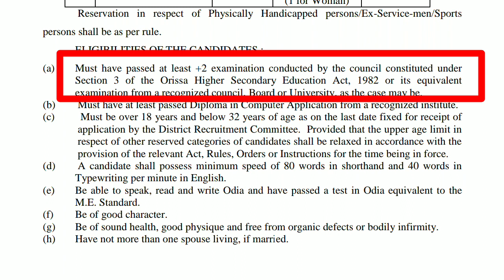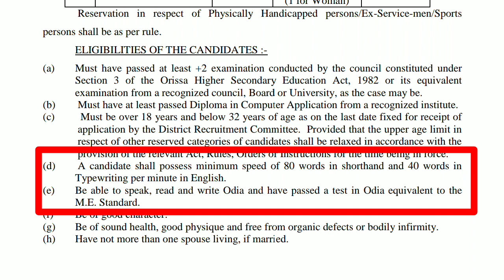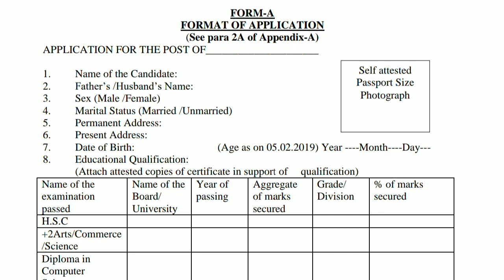ଜିଲ୍ଲା ଜଜ୍ କାର୍ଯ୍ୟାଳୟ ରେ ସରକାରୀ ନିଯୁକ୍ତି ସୁଯୋଗ ପ୍ଲସ ୨ ପାସ୍ ପିଲାଙ୍କ ପାଇଁ !!big opportunity!!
🙏ଆପଣ ମାନଙ୍କୁ ସ୍ଵାଗତ କରୁଛି ଆପଣଙ୍କର ଏ ପ୍ରିୟ channel  ଟିକୁ🙏